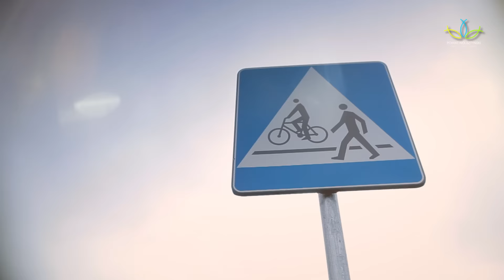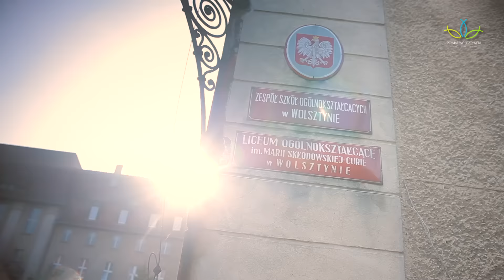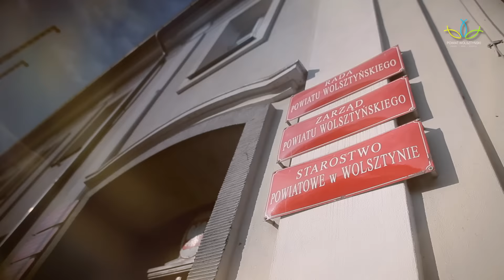POWIAT WOLSZTYNSKI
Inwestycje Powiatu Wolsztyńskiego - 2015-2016